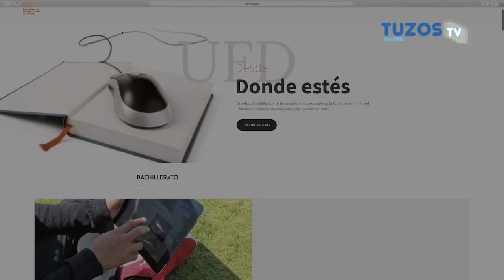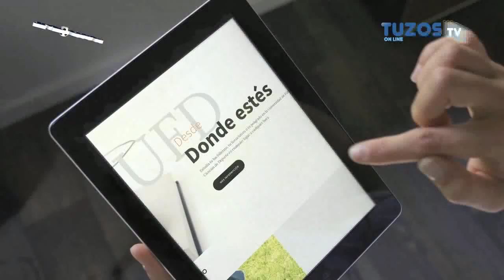UFD Virtual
Conoce más sobre la oferta académica de la Universidad del Futbol en su modalidad Virtual.